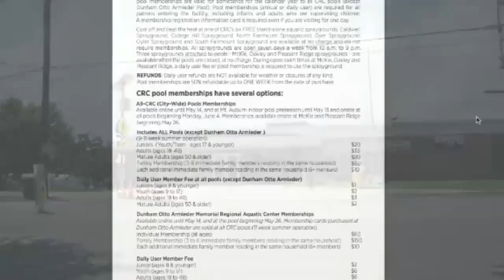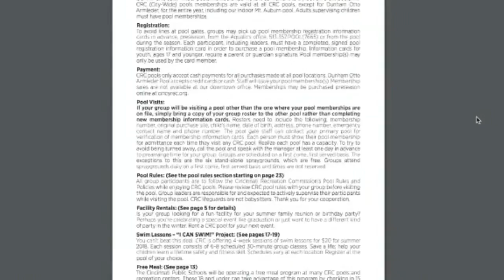Breastfeeding Mom Allegedly Kicked Out of Public Pool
Mom says lifeguard at public pool asked her to leave while breastfeeding